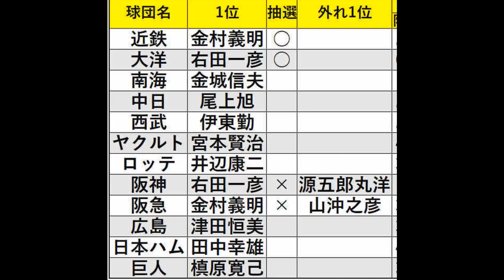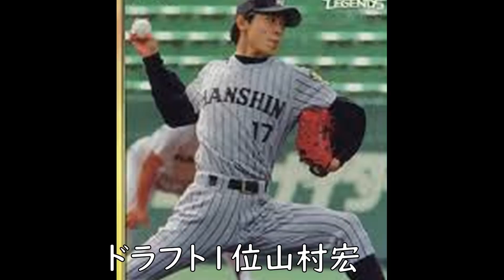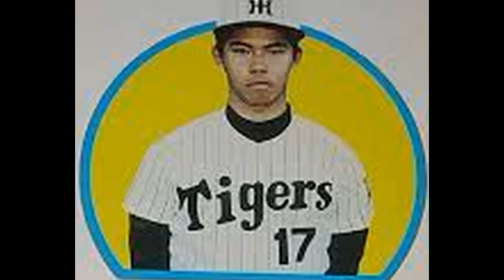【源五郎丸洋 阪神】ドラフト1位でタイガース入団。将来を嘱望されるも1年目春有料紅白戦のため卒業式で帰省中も急遽呼び戻され登板。翌日練習中に起きたケガの影響もあって活躍できず僅か5年で引退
源五郎丸洋投手は、ドラフト1位で阪神入団。同期の1位は槙原寛己（巨人）や西武6位の工藤公康がいた。

3月に高校の卒業式のために帰省した板が、有料での紅白戦が組まれたため、急きょ呼び戻され、試合に登板し2回を1失点とまずますの登板成績。

しかし翌日に悲劇が起きた。練習のベースランニング中に1塁を回ったところで転倒し、右大腿二頭筋断裂で全治2カ月の重傷を負った。回復は見せたが、完全回復はならず、豪快な投球は姿を消し、1軍登板はかなわず、86年限りで引退。

また阪神背番号17の負の歴史も振り返っています。

通算成績
1軍登板なし